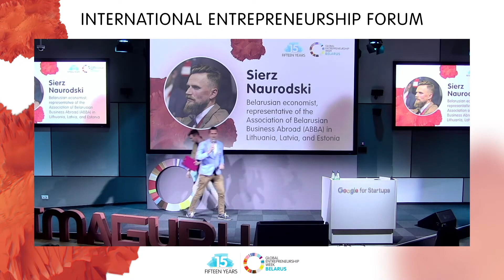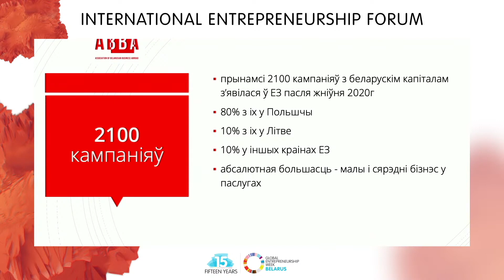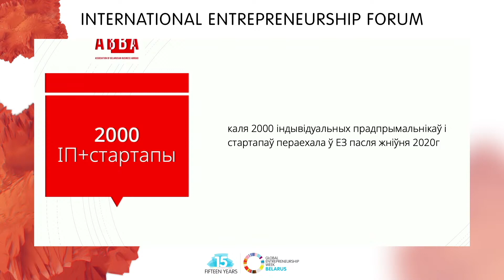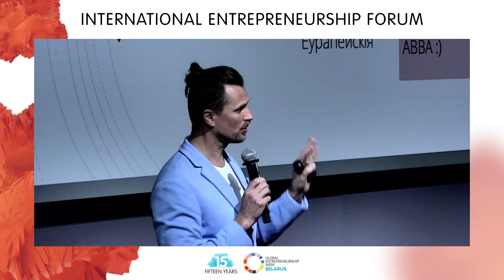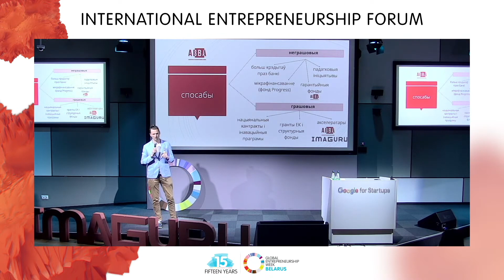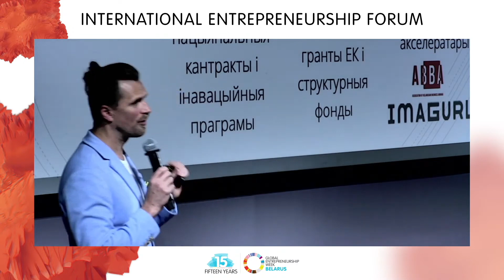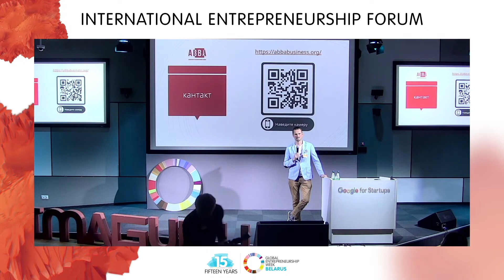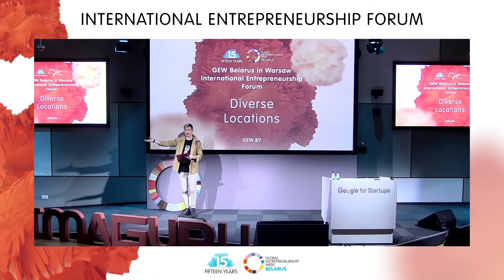Магчымасці і спосабы падтрымкі беларускага бізнесу ў Еўропе (Серж Наўродскі на GEW Belarus 2022)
Серж Наўродскі, прадстаўнік Асацыяцыі беларускага бізнесу за мяжой (ABBA) у Літве, Латвіі і Эстоніі выступіў на Сусветным Тыдні прадпрымальніцтва Беларусі ў Варшаве і распавёў пра магчымасці і спосабы падтрымкі беларускага бізнесу.

Дзякуем арганізатарам GEW Belarus і ўсім партнёрам мерапрыемства. Асобная падзяка @ImaguruCo за дадзенае відэа.